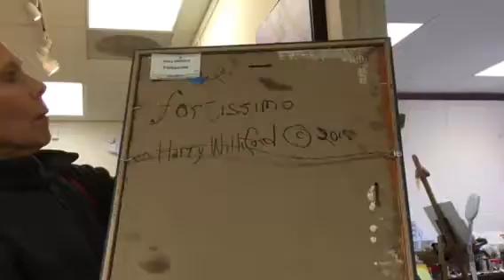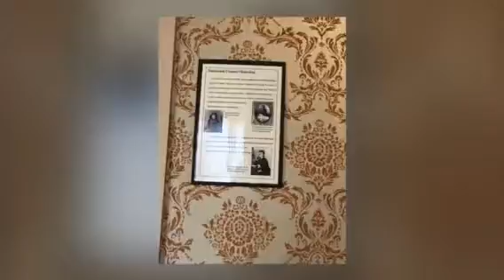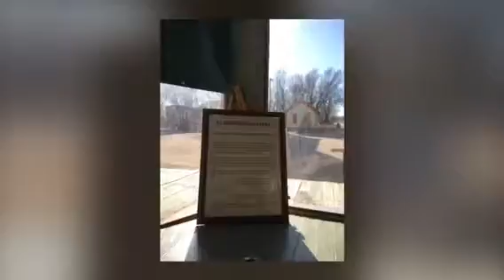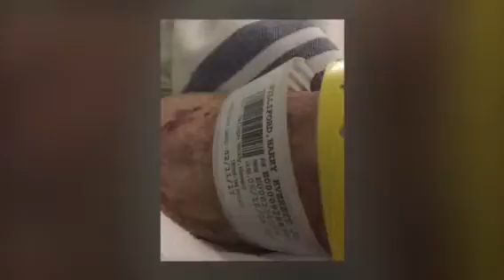Movie of being in Wichita